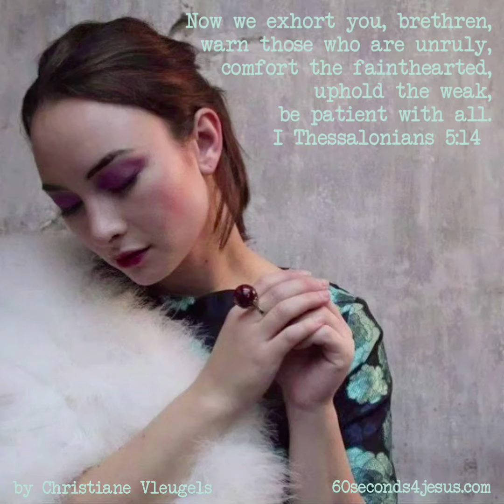jesus christ jesuschrist